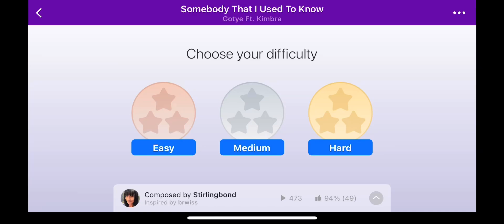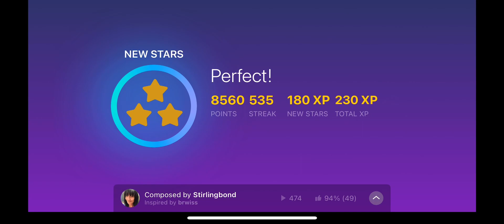Somebody That I Used To Know - Gotye ft. Kimbra - Magic Piano